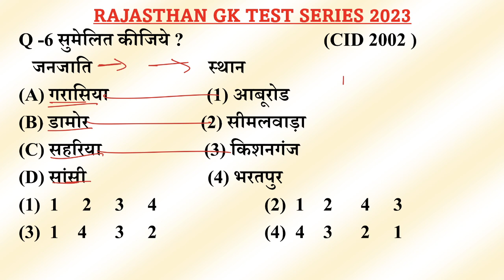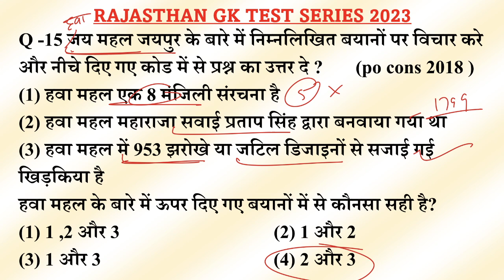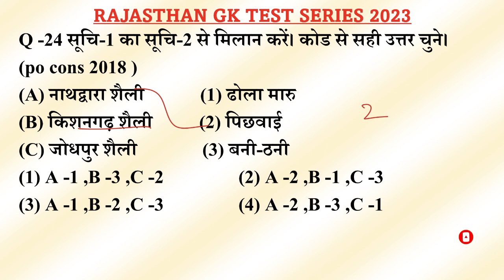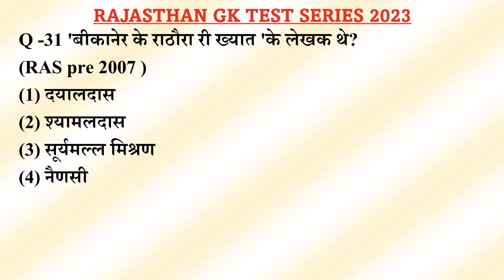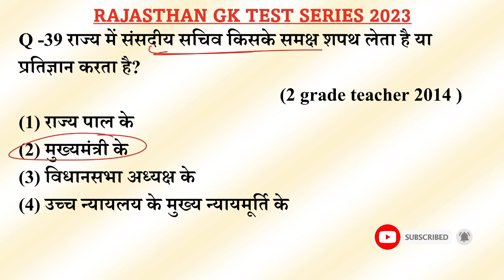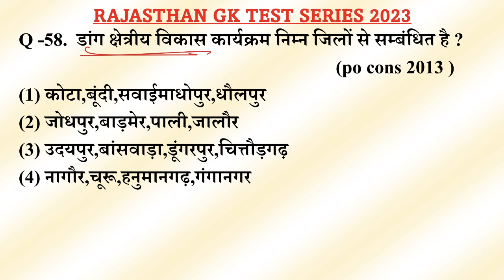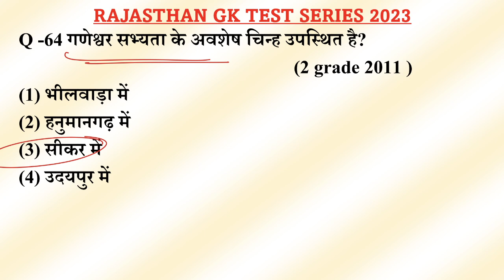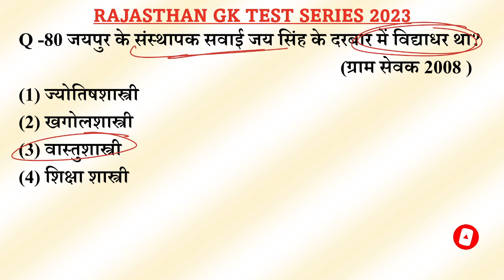RAJASTHAN GK QUESTIONS || Prahlad Saran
Rajasthan gk Questions test series,
राजस्थान की प्राचीन सभ्यताएं:- कालीबंगा,आहाड, गणेश्वर, बालाथल और बैराट,
राजस्थान गुर्जर प्रतिहार राजवंश,
राजस्थान के प्रमुख वाद्ययंत्र,
REET LEVEL 1 & 2 राजस्थान के  लोक गीत और गायन शैली,
चौहान  राजवंश,
राजस्थान GK 100 टॉप प्रश्न,
राजस्थान की नदियां और झीलें,
राजस्थान में प्रचलित सामाजिक कुरीतियाँ, प्रमुख संग्रहालय और युद्ध,
REET LEVEL 1 & 2 सम्पूर्ण राजस्थान GK  टेस्ट सीरीज,
राजस्थान के राज्यपाल,
राजस्थान के महत्वपूर्ण शिलालेख एवं प्रशस्तियाँ
राजस्थान के प्रमुख बोलियां, भाषा और साहित्य,
Rajasthan art culture gk,
राजस्थान में पशुधन 2022,
राजस्थान की प्रमुख झीलें,
Rajasthan Geography - जलवायु,
राजस्थान का भूगोल स्थिति और विस्तार,
राजस्थान कला साहित्य ,
भारत के प्रमुख लैंड मार्क, राष्ट्रीय एकता, सामाजिक धार्मिक आंदोलन gk,
राजस्थान ग्राम विकास अधिकारी मॉडल पेपर 2022,
 की जनजातियां और अर्थव्यवस्था

rajasthan gk,
rajasthan gk question,
rajasthan history,